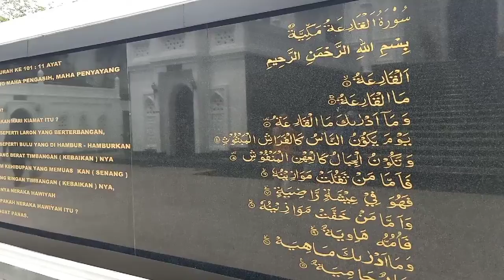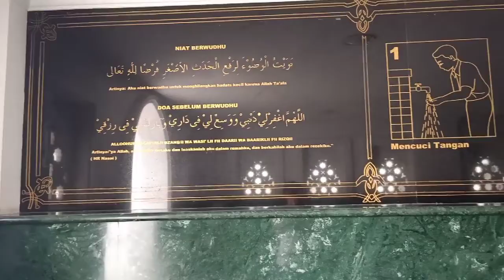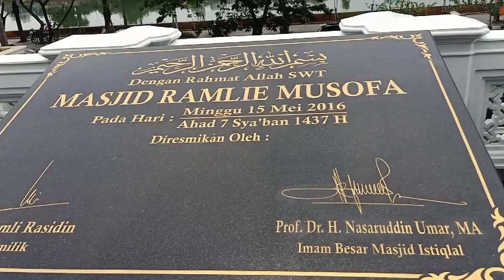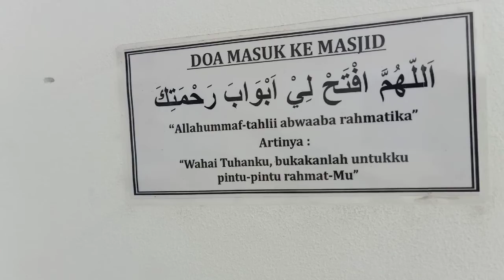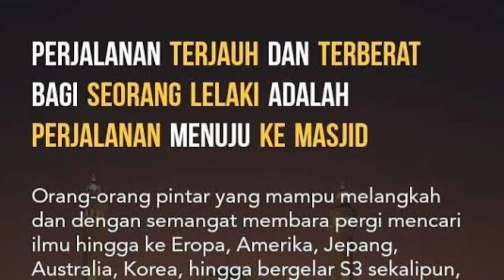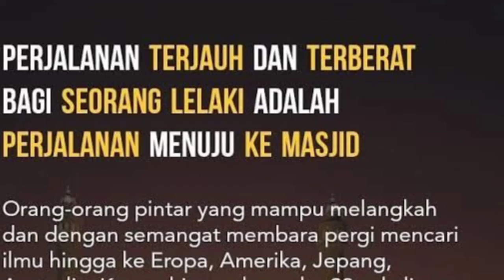SUBHANALLAH MASJID PADUAN 4 NEGARA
Wisata religi kali ini saya mengunjungi masjid cantik nan indah yang berada tepat di hadapan danau Sunter, SUBHANALLAH keindahan masjid ini seperti masjid di India